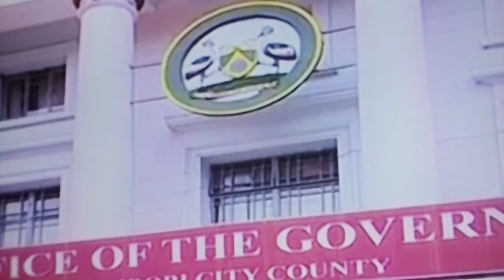Ruto's new demands, Raila's BBI drive, KEMSA scandal and Sonko's woes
Deputy President William Ruto now wants the Building Bridges Initiative (BBI) referendum to be held in 2022 alongside the General Election to allow for consensus-building as well as to save on public funds.

DP Ruto spoke during a press address at his Karen residence after holding a consultative meeting with his TangaTanga allies include 150 MPs and Senators and 7 governors.